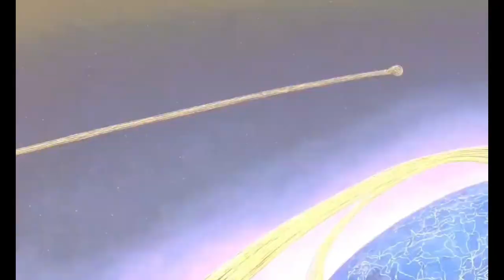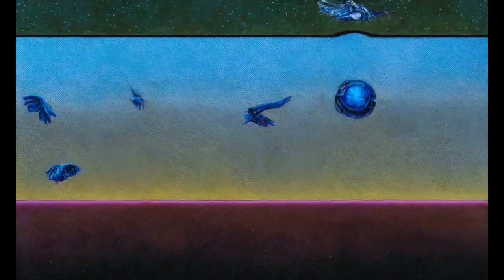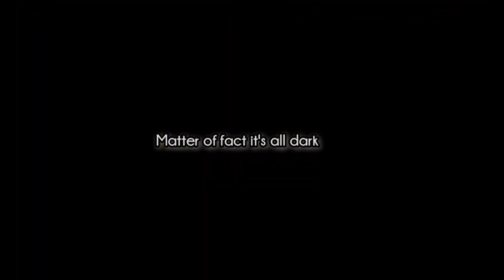P̲ink F̲lo̲yd - "The D̲ark S̲ide of the Mo̲o̲n" - F̲ull Album (AI Music Video)